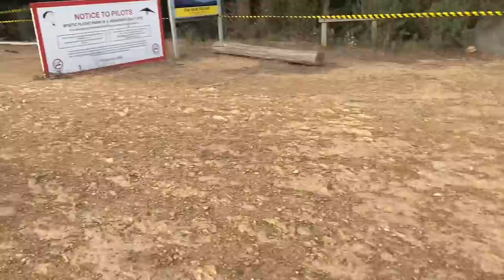Ripping Bright Mountain Bike Trails with Dean Lucas - VLOG #10 | Jack Moir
VLOG #10
I headed down to Bright Victoria to do some training and racing with Dean Lucas. Today we rode up Bright on the trail bikes with a few of the local Groms in the morning, and punched out downhill laps all afternoon!